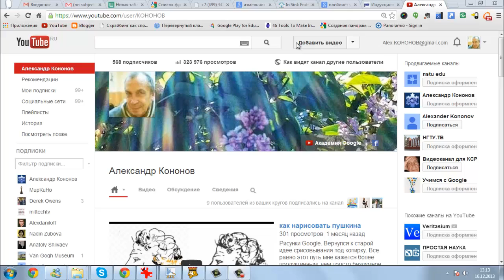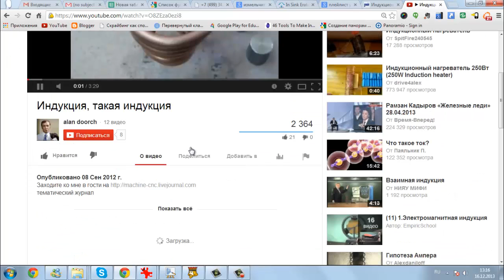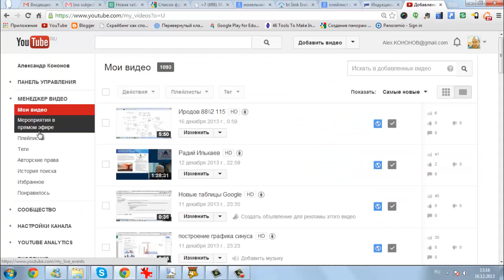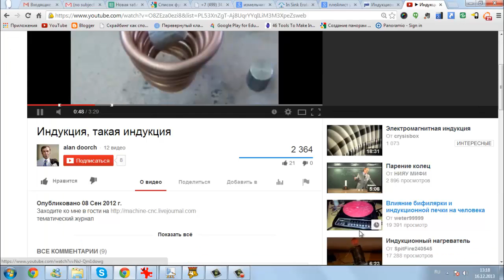Как создать правильный плейлист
Обязательно собрать все ролики в одном плейлисте. Установить время начала и окончания каждого фрагмента. Из одного ролика можно взять несколько фрагментов. Для этого один ролик вставляется в плейлист несколько раз...